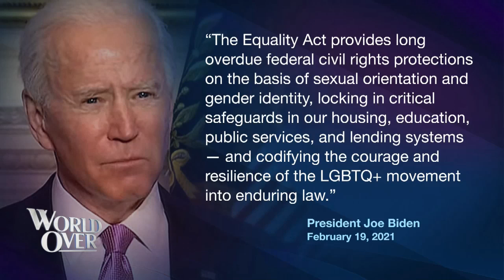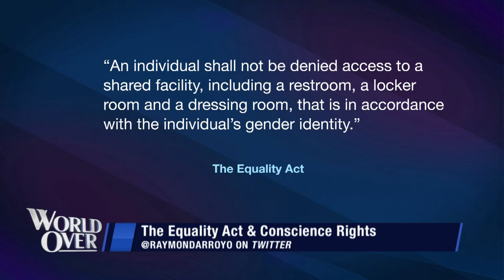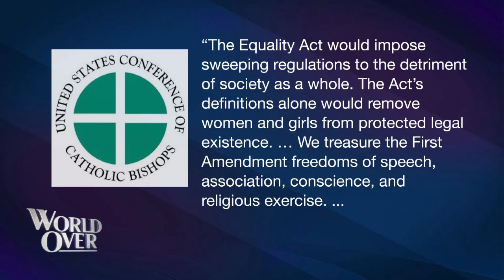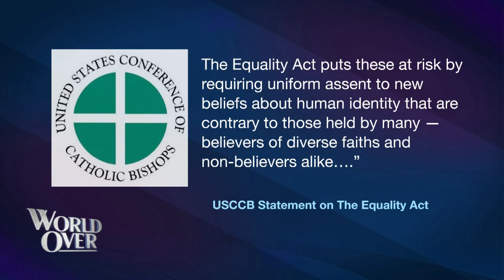World Over - 2021-02-25 - Ryan T. Anderson with Raymond Arroyo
RYAN T. ANDERSON, president of The Ethics & Public Policy Center in Washington, DC discusses "The Equality Act" legislation being considered in Congress and its potential impact on civil rights here in the US if passed into law.